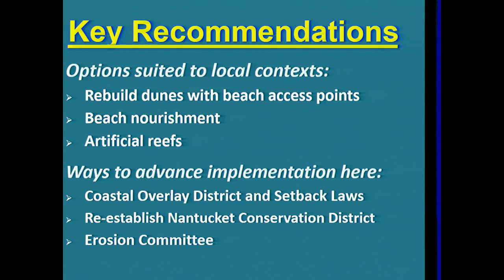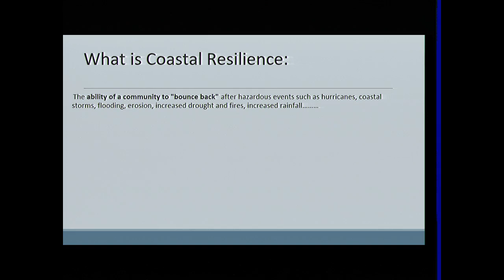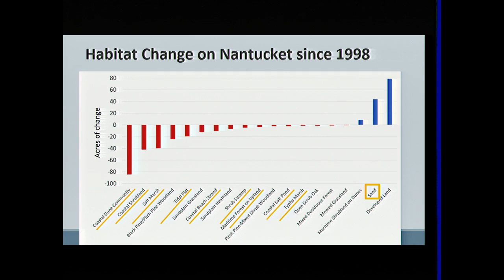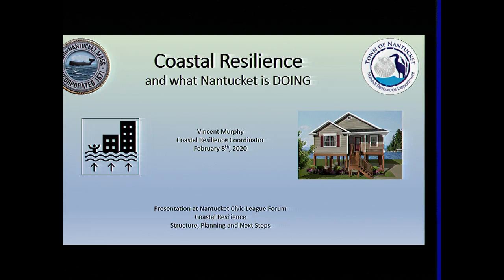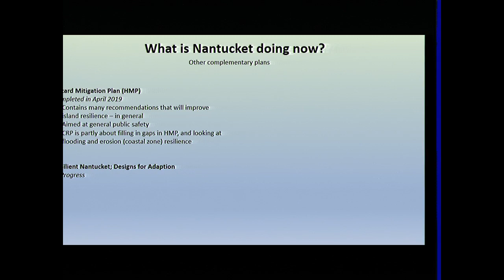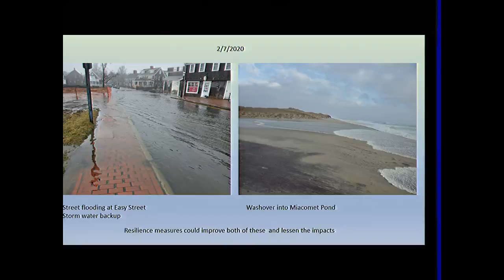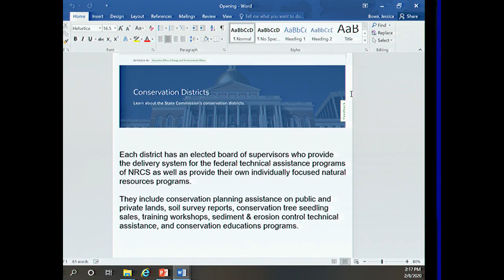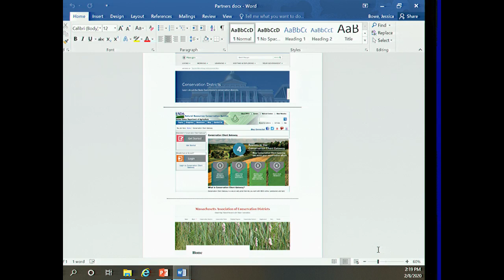Nantucket Coastal Resilience: Priorities & Potential Next Steps - 2/8/20